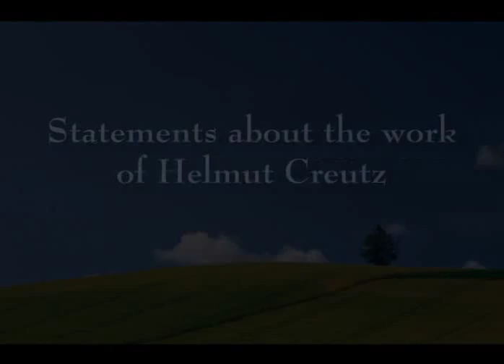"The Money Syndrome". About the Author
- English subtitles -
Supporters of the money reform express their appreciation for the work of Helmut Creutz.
Excerpt from a DVD about Helmut Creutz and his work (67 min; German). For more information please look at: